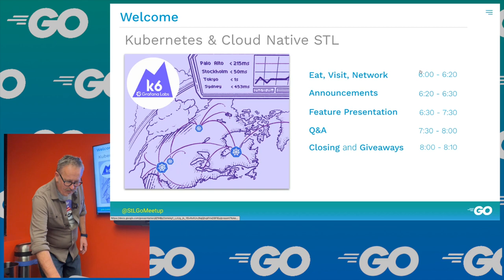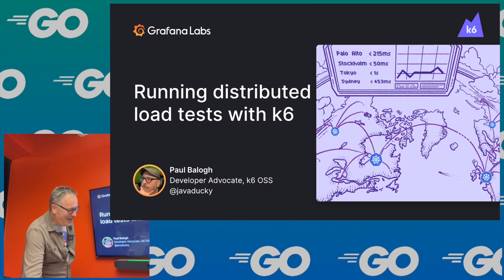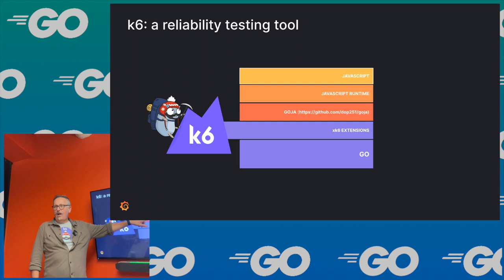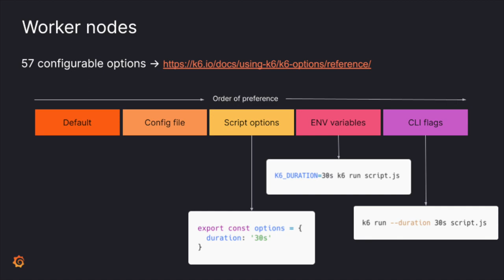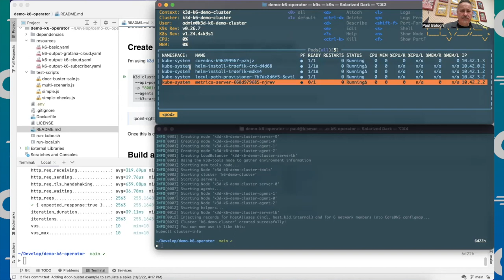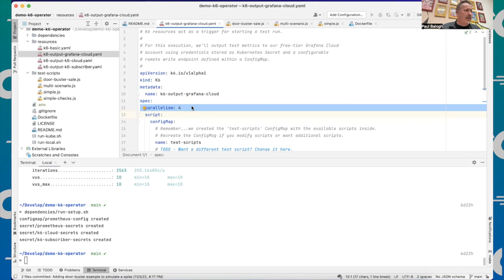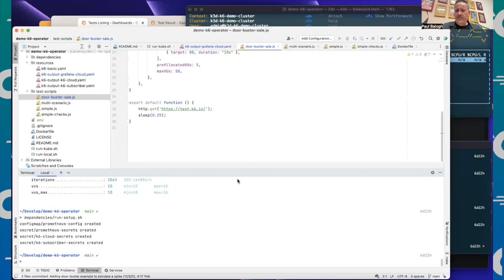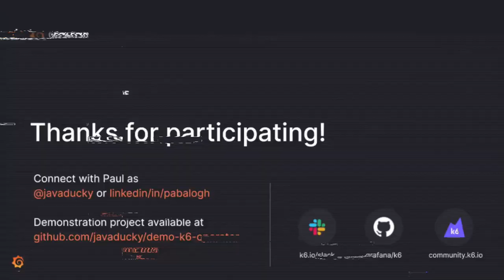Unleashing The Power Of Distributed Load Testing With Grafana k6!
Load testing is becoming a requisite part of ensuring software reliability. Tools like Grafana k6 allow you to simulate "Black Friday" scenarios by introducing large volumes of requests in a distributed fashion.

These scenarios should complement your existing observability and CI/CD setup. At their core, each is about enabling humans and machines to understand their code and workloads more deeply. Grafana's k6 reliability testing tool allows you to load test your applications, validate your API contracts, and perform end-to-end browser tests. With k6-operator, you can now run distributed tests within your Kubernetes cluster.

We will walk through setting up a k6-operator, how to configure your tests using JavaScript, and how to visualize the results in Grafana alongside your real-world production data.

0:00 Welcome to the Meetup!
3:22 What Gives? News and Stuff.
6:57 Feature Presentation
22:58 It's Demo Time!
48:35 Finishing up